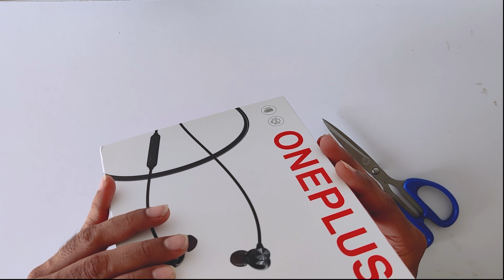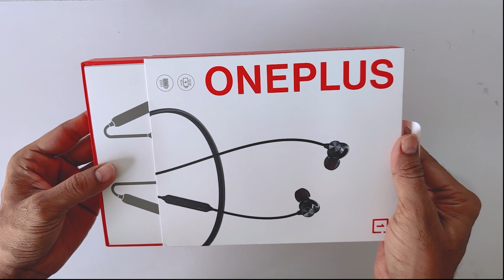అక్కరలేని ఖర్చు అనుకున్నా తప్పలేదు మరి|| I MAXED MY HUSBAND CREDIT CARD||Lillys diary